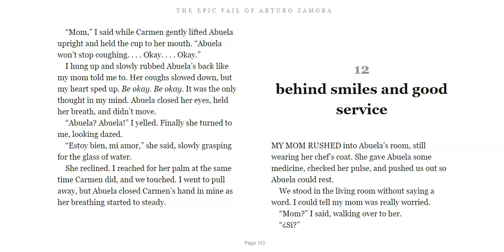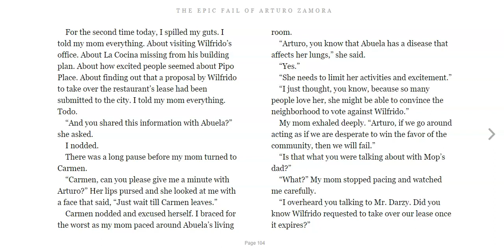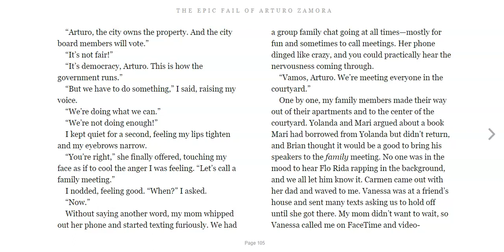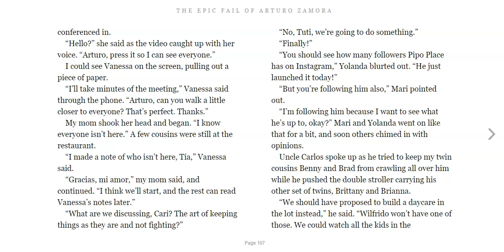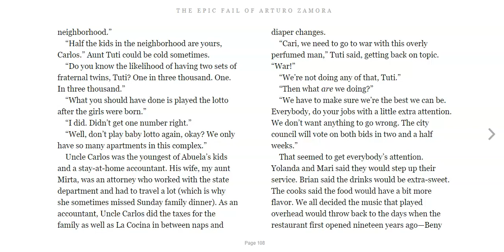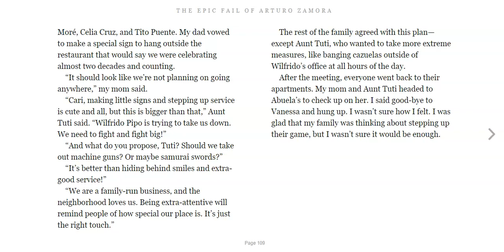Ch. 12 - The Epic Fail of Arturo Zamora (For Classroom Use Only)